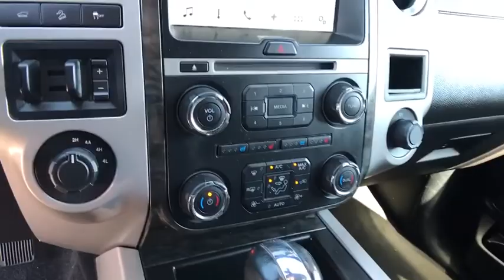2017 Ford Expedition EL Carson City, Reno, Yerington, Northern Nevada, Elko, NV 19-0898A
Used 2017 Ford Expedition EL available in Carson City, Nevada at Champion Chevrolet Reno. Servicing the Reno, Yerington, Northern Nevada, Elko, NV area.
2017 Ford Expedition EL Limited - Stock#: 19-0898A - VIN#: 1FMJK2AT4HEA19891